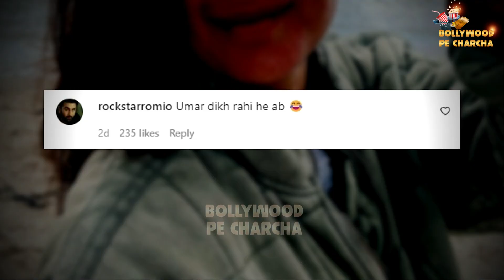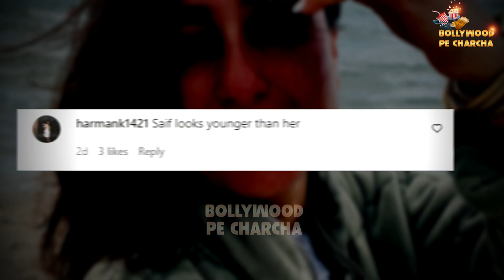😱Kareena Kapoor Khan's Shares Her No Makeup Look Selfie, People Troll Her